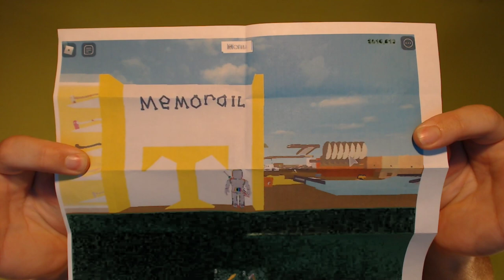Roblox - Lumber Tycoon 2 - Code Who?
Started a new slot with Sam! :D That was fun.